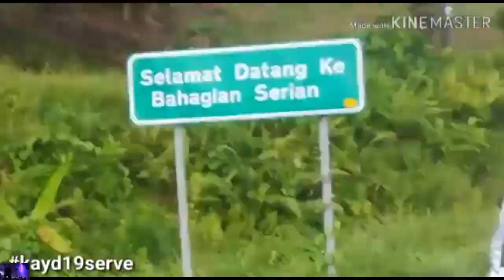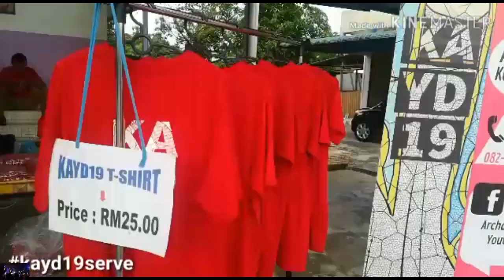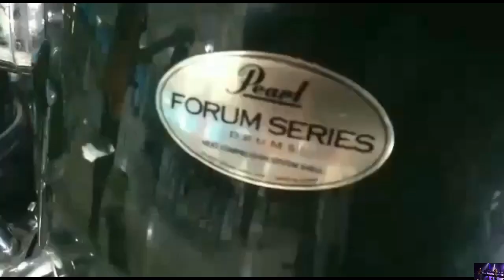PARISH OUR LADY QUEEN OF PEACE SRI AMAN: KAYD 2019 JOURNEY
Parish Our Lady Queen Of Sri Aman: KAYD2019 Journey and Music Ministry KAYD2019 Preparation